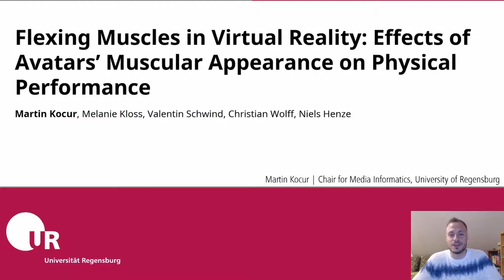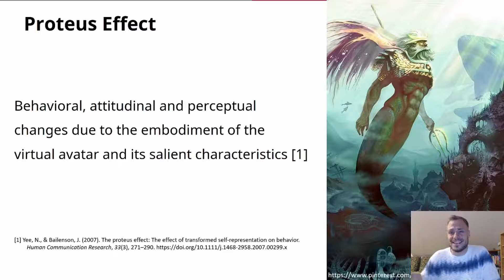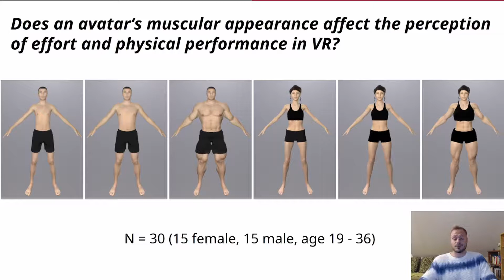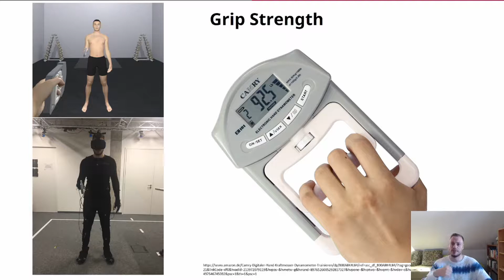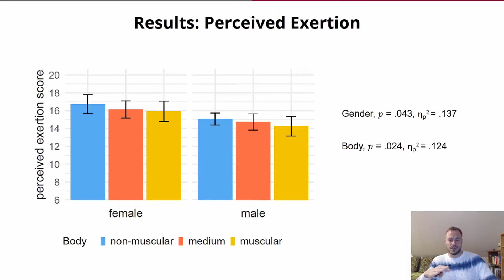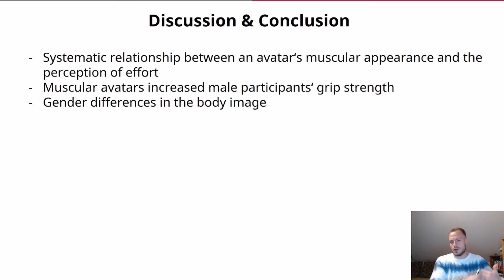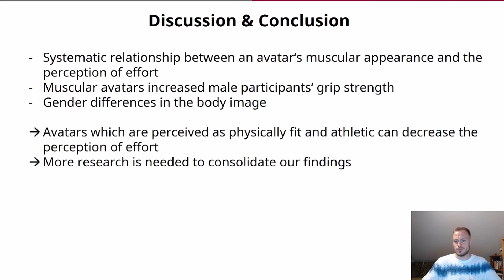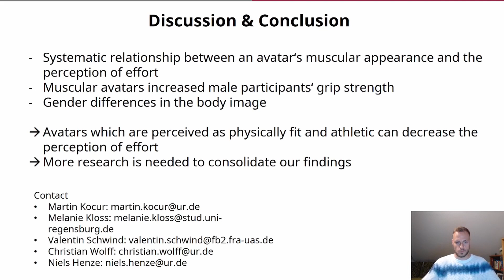Flexing Muscles in Virtual Reality: Effects of Avatars’ Muscular Appearance on Physical Performance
Martin Kocur, Melanie Kloss, Valentin Schwind, Christian Wolff, Niels Henze

CHI PLAY ’20: The Annual Symposium on Computer-Human Interaction in Play
Session: Transferring Play

Abstract
Virtual reality (VR) allows users to embody any possible avatar. Previous work found that the appearance of avatars can change our perception and behavior. Such behavioral changes based on stereotypical assessments are known as the Proteus effect. Exergames involve physical activities of players, however, it is currently unknown if behavioral changes caused by an avatar’s appearance can affect players’ performance in physically engaging tasks. Therefore, we conducted a study with 30 participants to determine the effect of avatars’ muscularity on physical performance and perception of effort. We found that participants in muscular avatars had a lower perceived exertion during an isometric force task. Furthermore, male participants embodying a muscular avatar had a higher grip strength. Results suggest that embodying avatars associated with power and strength can decrease the perception of effort and enhance physical performance. We discuss how body ownership, user identification, and gender moderate avatars’ effects.

Remote Presentations for the The Annual Symposium on Computer-Human Interaction in Play (CHI PLAY 2020)